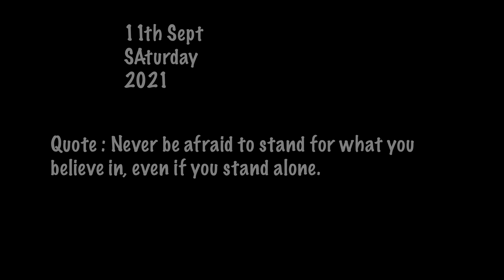GAVE MY BMW A COMPLETE NEW LOOK...❤️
In this vlog i wrapped my bmw gsa 1250 to a whole new look.
Also i shot for an ad shoot which you will see very soon.